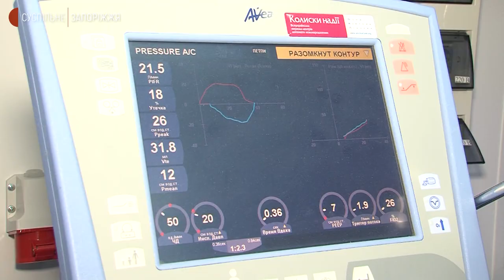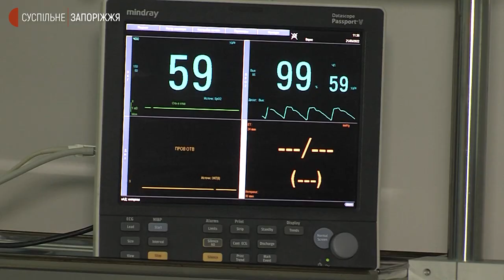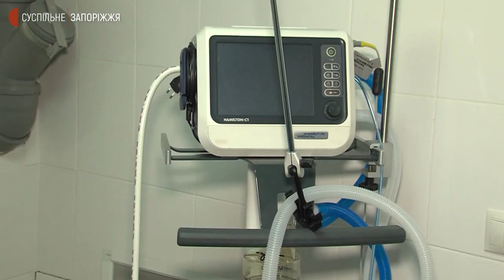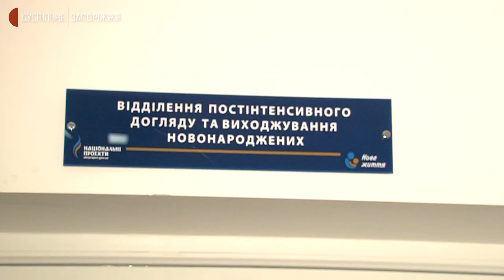З початку війни у Запоріжжі народилося 179 дітей | Новини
З початку війни у Запоріжжі народилося 179 дітей. Зокрема у перинатальному центрі  - 96 малюків — з них одна двійня, 59 хлопчиків та 37 дівчат. Як працює заклад в умовах війни дізнавались наші кореспонденти.